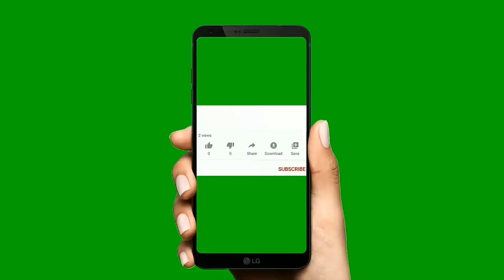Unbelievable! | Look 5 years Younger than Your Age Overnight | How to Get RID of WRINKLES | Omega 3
Look 5 years Younger than Your Age Overnight | How to Get RID of WRINKLES | Omega 3 | Botox